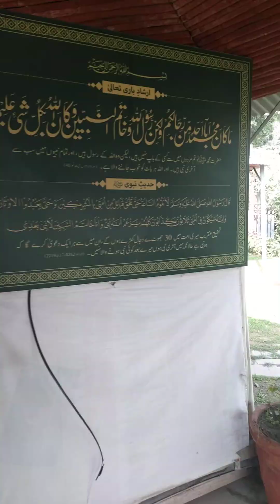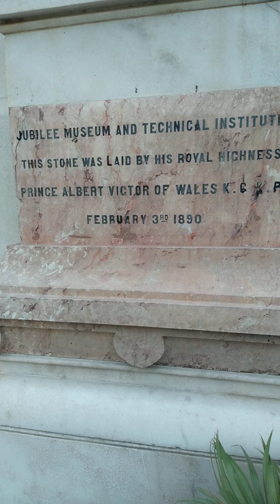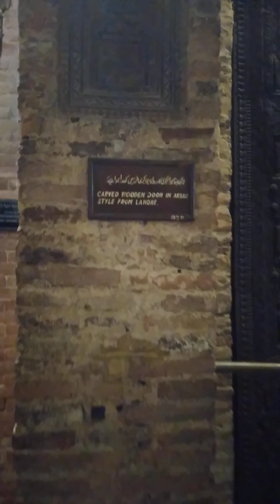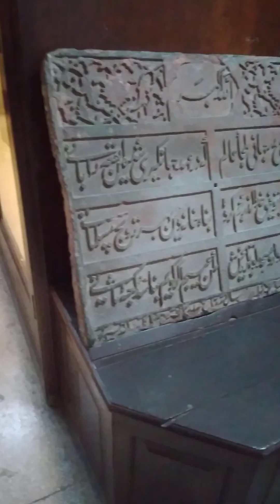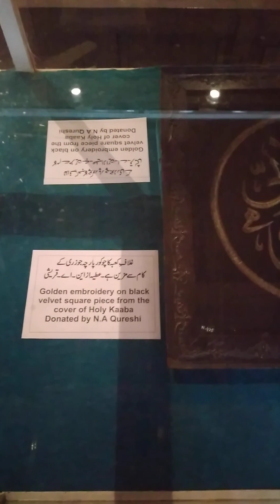Lahore_museam_visit عجائب_گھر_لاھور part-1